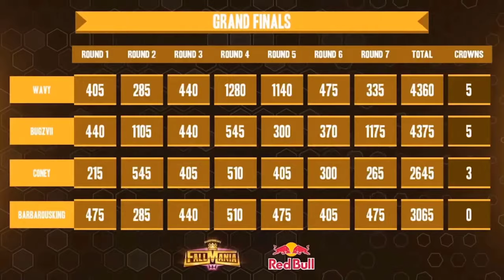This Is What's Next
I JUST MADE THIS TYPE OF VIDEO! LMAOOO nah but I honestly think this is the way to go. Hopefully yall enjoy the content.